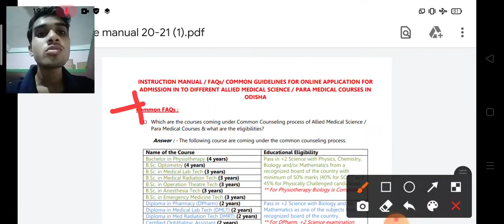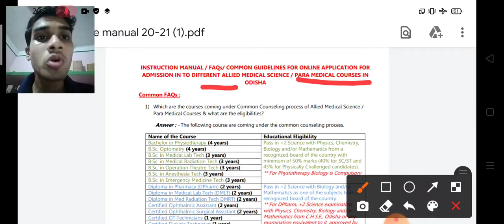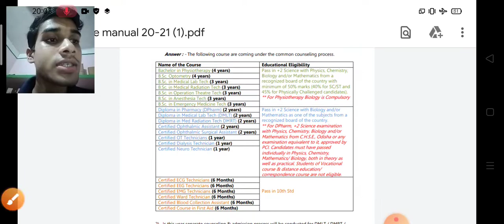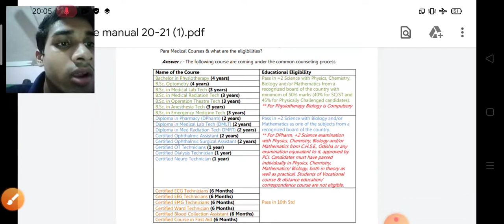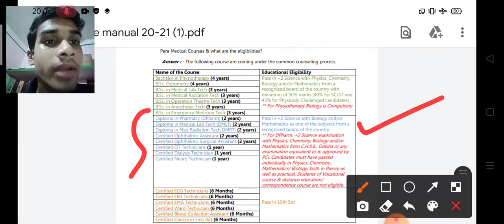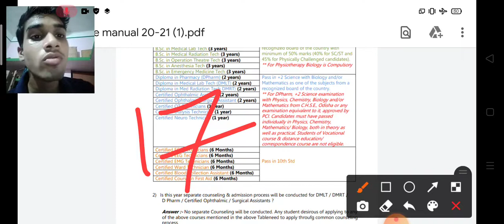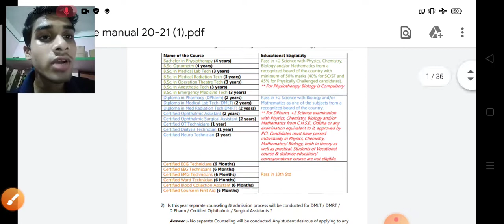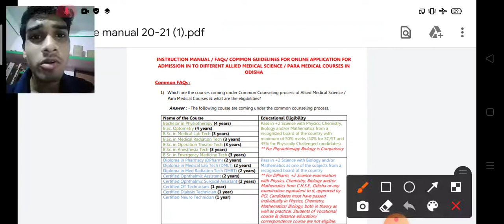What are the eligibility criteria for paramedical addmission in odishaଏହି ବର୍ଷ entrance examହେବ କି?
Hello friends 😊 In this video I will clearly explain you "how to apply for Dmlt course ?"

Odisha Paramedical Course Admission 2020, Odisha Medical Course Admission 2020, Odisha DMLT Admission 2020, Odisha OT Technician Admission 2020
Odisha Paramedical Course Admission 2021, Odisha Medical Course Admission 2021, Odisha DMLT Admission 2021, Odisha OT Technician Admission 2021
D pharmacy Course Admission 2021, Odisha Medical Course Admission 2021 Odisha D pharmacy Admission 2021, Odisha bsc nursing Technician Admission 2021

There are many government as well as private medical colleges which provides Dmlt course.
You can apply for this job after passing class12 science through online mode .
If you are interested in doing jobs in medical field then Dmlt course is best career options 🎯
So see this video completely to understand the online application procedure.